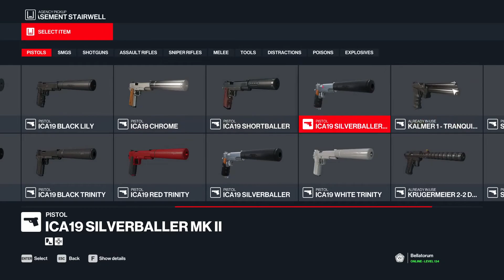HITMAN 3 - Escalation Track 1 - Escalation "The Videl Cataclysm" All Levels in Silent Assassin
This is a guide/walkthrough that will show you one way how you can easy and safe complete all levels of the "The Videl Cataclysm" Escalation with Silent Assassin.

TIMESTAMPS
00:00 - Intro
00:15 - Level-1
06:37 - Level-2
13:24 - Level-3
21:52 - Level-4
30:27 - Level-5
39:33 - Outro

This Escalation is a part of "Escalation Track-1"
Escalation Track-1 has specific rewards for doing different amounts of Escalations in Hitman 1. (Still doable in Hitman 3 for those that have Hitman 1 included)

1 x Escalation that belongs to Escalation Track-1 will reward you the "Iconator" (explosive)

 3 x Escalation that belongs to Escalation Track-1 will reward you the
 "Tac-4 AR Desert" (Assault rifle)

6 x Escalation that belongs to Escalation Track-1 will reward you the
 "Proximity Explosive Duck" (Explosive)

9 x Escalation that belongs to Escalation Track-1 will reward you the
 "Earphones" (Fiber Wire - Melee)

12 x Escalation that belongs to Escalation Track-1 will reward you the
 "Tac-4 S/A Jungle" (Assault rifle)

15 x Escalation that belongs to Escalation Track-1 will reward you the
 "The Cashmerian" (Suit)